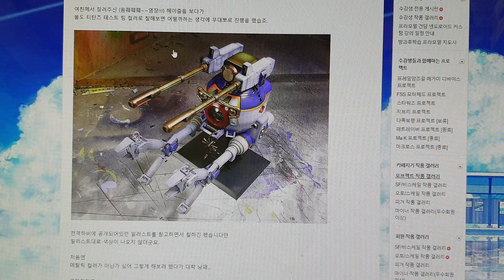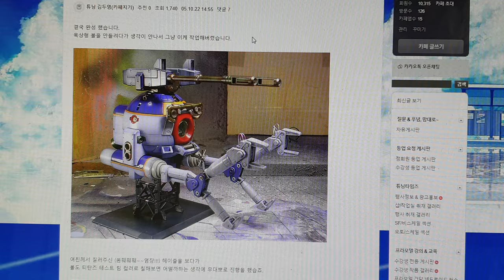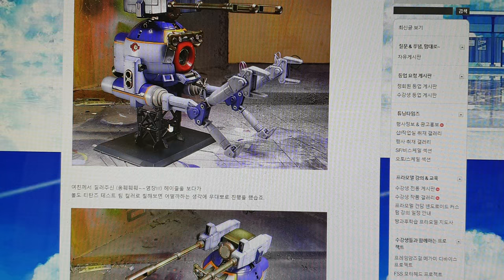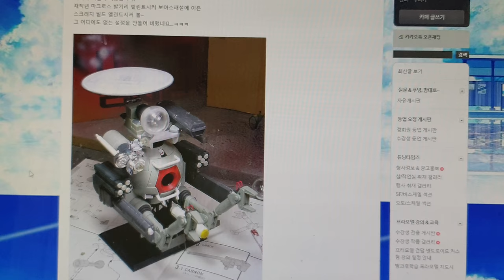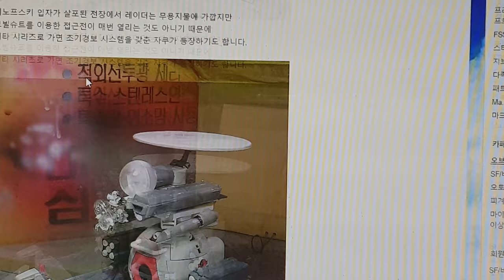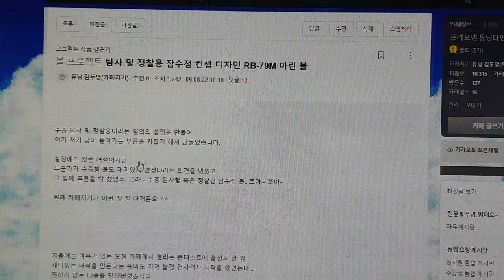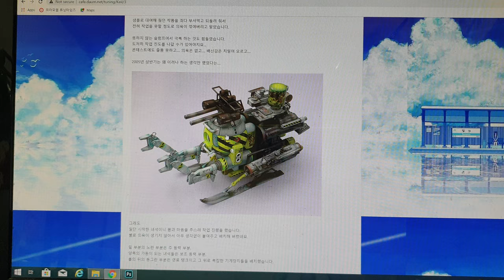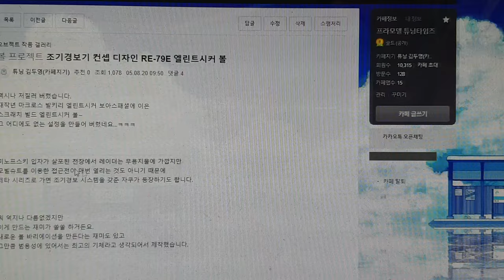튜닝타임즈 프라모델 강좌 자캐의 시대, 김두영 강사님의 Bandai Mixbuild 반다이 믹스빌드 1/100 T.T.T 볼 & 엘린트시커 볼 & 마린 볼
프라모델 에어브러시 수업과 넨도로이드 오비츠 커스텀 수업을 담당하고 있는 김두영 강사님이 MG 볼이 막 발매되었던 15년 전에 여러가지 타입으로 믹스빌드 작업을 하셨는데요, 기본형 볼을 메인으로 조기경보기 설정으로 작업한 엘린트시커 볼과 수중탐사용 잠수정으로 작업한 마린 볼을 어떻게 어떤 생각을 가지고 자캐로 작업했는지 보여 드립니다^^ 튜닝타임즈